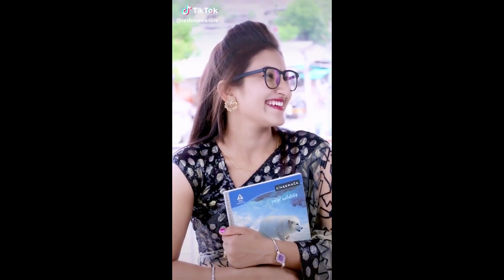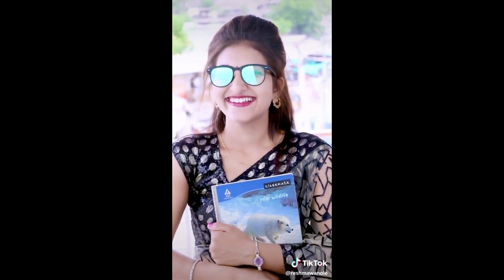Cute Girls Tik Tok Muscially Funny Videos Compilation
Cute Girls Tik Tok Muscially Funny Videos Compilation | Musically || tiktok I Tik Tok Cute Girl Video 2019
Presenting you the best tik tok cute girl video of 2019.
Tik Tok, Funny Video, cute girl, New Video 2019